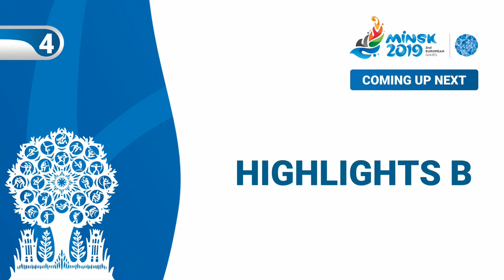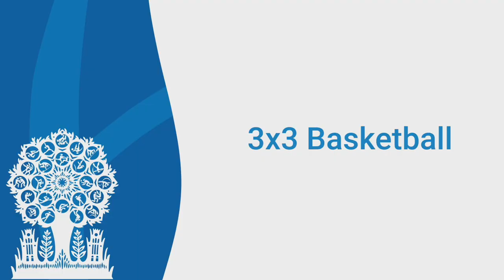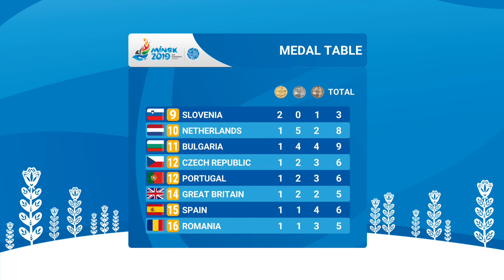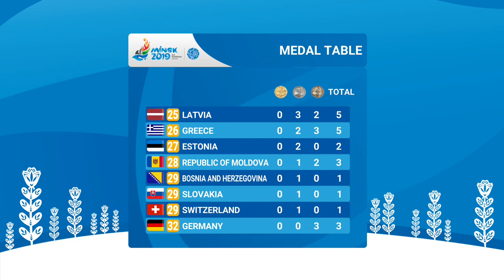HIGHLIGHTS MINSK 2019 Day 4 Part 2